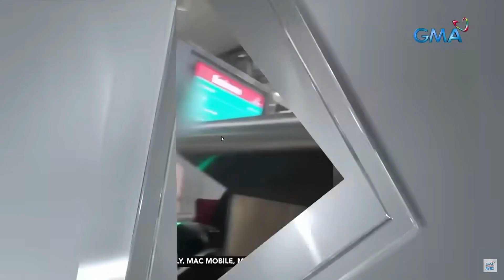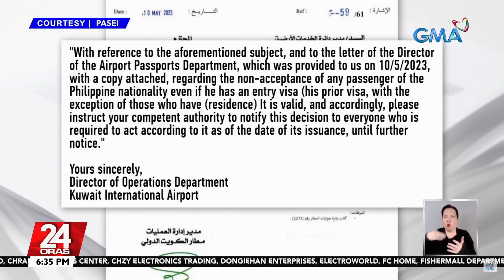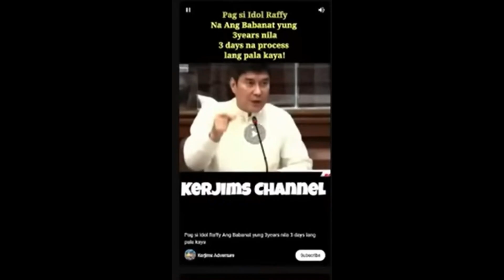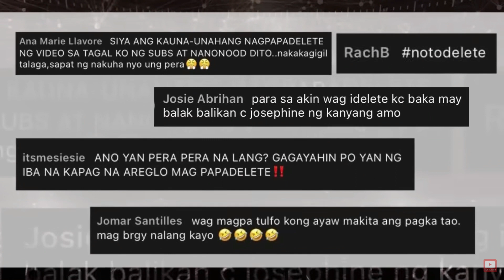KUWAIT ISSUE BY RAFFY TULFO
NEED YOUR VIOLENT REACTION
FEEL FREE COMMENT ON ANYTHING SA COMMENT SECTION!